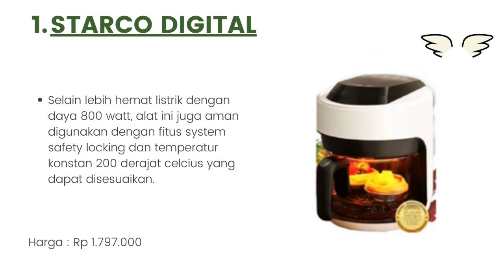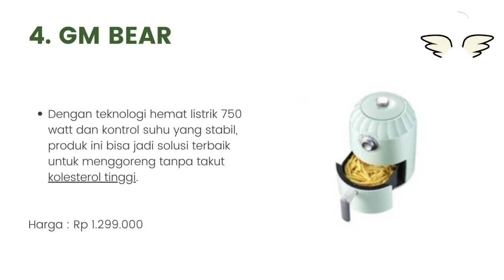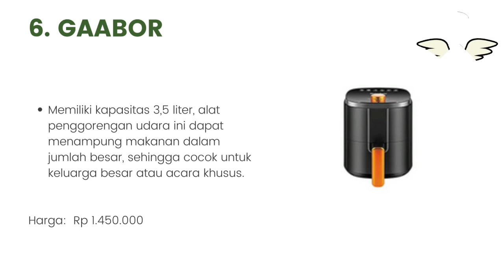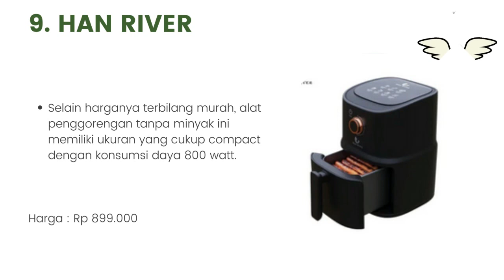10 Air Fryer Terbaik yang Bagus dan Hemat Listrik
Halo teman-teman gimana kabarnya nih ? semangat semuanya ya. oke teman-teman kali ini saya membahas tentang 10 Air Fryer Terbaik yang Bagus dan Hemat Listrik. untuk lebih lanjut simak videonya sampai habis mantul.